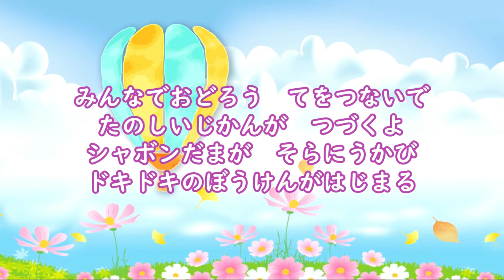元気いっぱい ～こどもと一緒に聴き流してね～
試験的に作成してみました。今回は、あえて歌詞を入れてみましたが、気にせず聴き流して頂いて結構です。どんな状況で聴くことがあるのかわかりませんでしたので、何かアドバイス等いただけるとうれしいです。